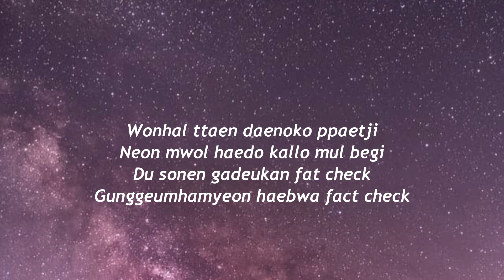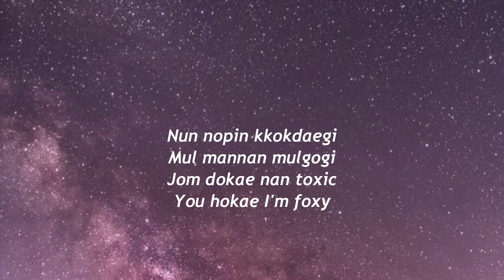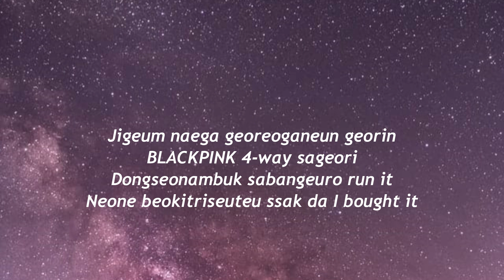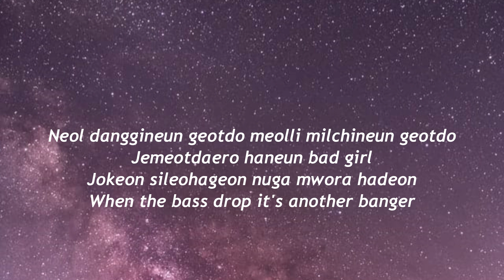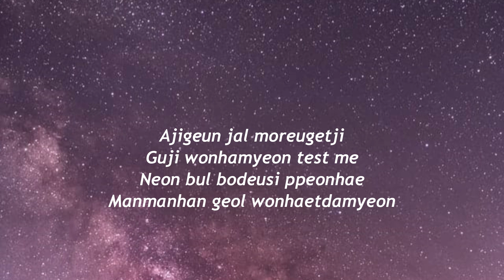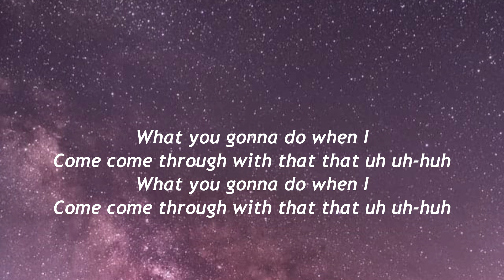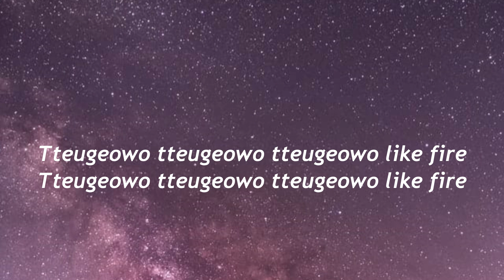ddu du du - Black Pink (lyrics)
BLACKPINK

BLACKPINK
Ah yeah, ah yeah, eh
chaghan eolgul-e geuleohji moshan taedo
ganyeolin mommae sog galyeojin volumeeun du baelo
geochim-eobs-i jigjin gud-i bojin anhji nunchi
Black hamyeon Pink ulin yeppeujanghan savage (BLACKPINK)
wonhal ttaen daenohgo ppaesji
neon mwol haedo kallo mul begi
du son-en gadeughan fat check
gung-geumhamyeon haebwa fact check
nun nop-in kkogdaegi
mul mannan mulgogi
jom doghae nan toxic
You hoghae I'm foxy
du beon saeng-gaghae
heunhan namdeulcheoleom chaghan cheog-eun mos hanikka
chaggaghaji ma
swibge us-eojuneun geon nal wihan geoya
ajig-eun jal moleugessji gud-i wonhamyeon test me
neon bul bodeus-i ppeonhae
manmanhan geol wonhaessdamyeon
Oh wait til' I do what I do
Hit you with that ddu-du ddu-du du
Ah yeah, ah yeah
Dudu dududu
jigeum naega geol-eoganeun geolin
BLACKPINK four way sageoli
dongseonambug sabang-eulo run it
neone beokisliseuteu ssag da I bought it
neol dang-gineun geosdo meolli milchineun geosdo jemeosdaelo haneun bad girl
johgeon silh-eohageon nuga mwola hadeon when the bass drop, it's another banger
du beon saeng-gaghae
chaggaghaji ma
ajig-eun jal moleugessji
gud-i wonhamyeon test me
manmanhan geol wonhaessdamyeon
Dudu dududu
When I come come through with that that uh uh huh
tteugeowo tteugeowo tteugeowo like fire
BLACKPINK
Hey
Ah yeah, ah yeah, ah yeah, ah yeah
tteugeowo tteugeowo tteugeowo like fire (hey)
tteugeowo tteugeowo tteugeowo like fire (fire)